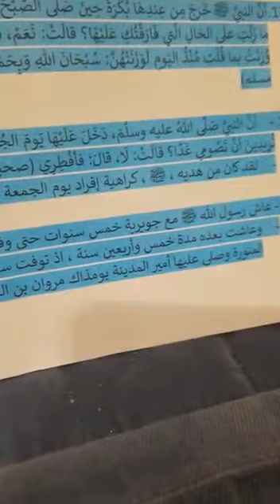Juwayria bint Al-Harith